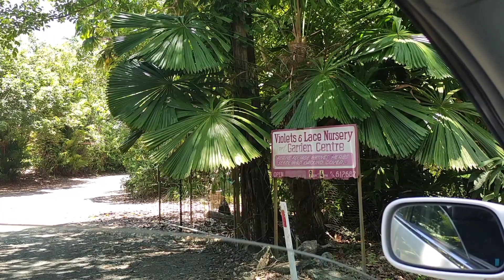PICTURESQUE OVERLOOKING VIEW OF JOHNSTONE RIVER & INNISFAIL TOWN FROM COQUETTE POINT RD. INNISFAIL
Hello everyone, for todays video I am showing you the picturesque  overlooking view of Johnstone River and Innisfail town from Coquette Point Road Innisfail